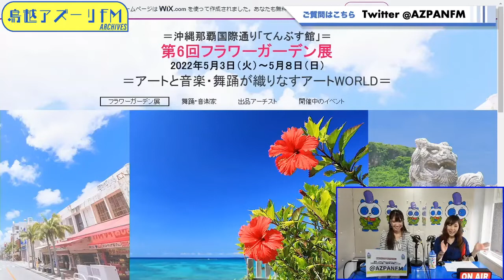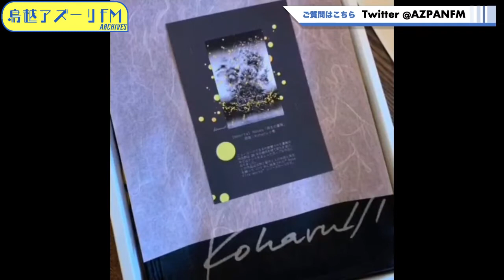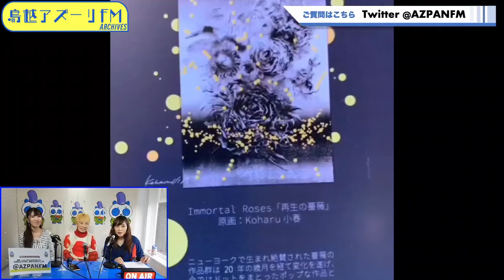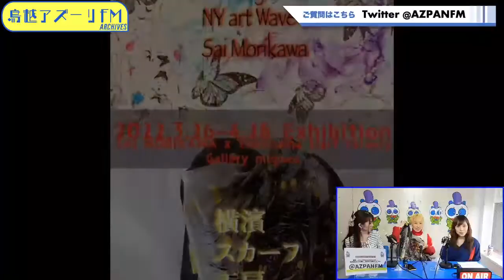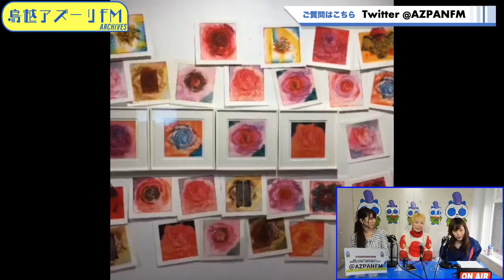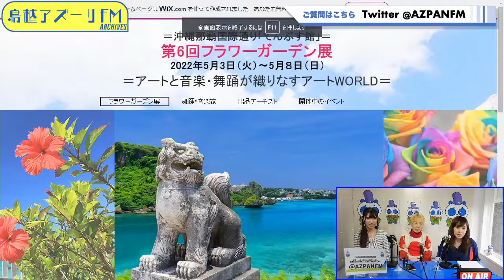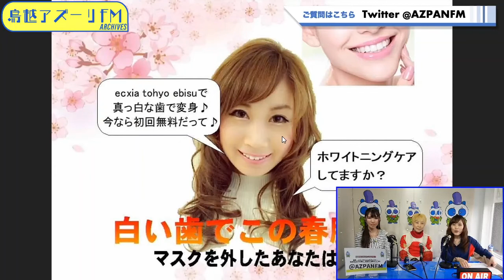2022年04月03日配信 宇宙人MITIKOのミラクルワールド AD：MITIKO MC：SAHRA(サーラ) ゲスト：小春（アーティスト）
AD：MITIKO
MC：SAHRA(サーラ)
ゲスト：小春（アーティスト）